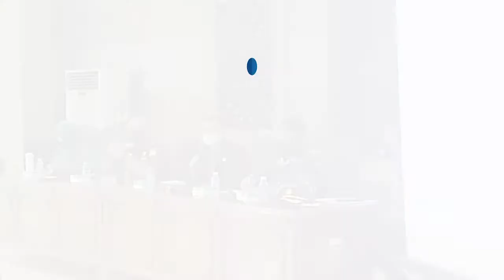Rapat Terbuka Penanganan Covid-19 Dengan Komisi I DPRD Banjarbaru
BANJARMASIN POST - BANJARBARU-  Kepal Dinas Kesehatan kota Banjarbaru Rizana Mirza geram. Kuota vaksinasi Covid-19 untuk lanjut usia (lansia) wilayah kota Banjarbaru belum ada sama sekali.

Kekesalannya bertambah saat mengetahui jatah vaksinasi Covid-19 di Banjarmasin paling banyak yakni mencapai 20.000 vial. Bahkan vaksinasi lansia Banjarmasin mulai dilakukan sejak Senin (1/3/2021).

Kekesalan Mirza disampaikan saat rapat terbuka Penanganan pengendali Covid -9 dengan Komisi I DPRD Banjarbaru di  aula Linggangan Intan lantai 1 Gedung DPRD Banjarbaru Senin (1/3/2021) sore.

"Vaksin Lansi 20.000 lebih di Banjarmasin. Sementara di beberapa daerah dan kota tidak dibagi termasuk di Banjarbaru. Emangnya di Banjarbaru tidak ada lansia apa," kata Mirza kesal di rapat terbuka yang dihadiri Forkopimda Banjarbaru.

Padahal kata Mirza dirinya sudah mengajukan permohonan vaksin tambahan untuk sisa tenaga kesehatan dan juga lansia serta pelayanan publik.

Mirza merinci pada 12 Januari 2021 lalu pihaknya mendapat vaksin sebesar 3.920 vial untuk tenaga kesehatan (nakes). Sementara nakes di Banjarbaru berjumlah 2.337 orang.

"Jika dua kali vaksin maka jumlahnya 4.000 lebih sementara yang ada hanya kurang dari 4000," kata dia.

Sementara untuk capaian nakes dosis pertama mampu mencapai 104,76 persen. "Artinya jauh melalui target dan ini capaian terbaik di Kalsel," sebut dia.

Seharusnya kata Mirza dengan keberhasilan ini Banjarbaru seharusnya mendapat penghargaan berupa penambahan jumlah vaksin dibanding daerah lain.

Namun kenyataannya alokasi sementara penerimaan untuk pelayanan publik hanya sekitar 1.381 vial saja.

"Sementara instansi vertikal memiliki sejumlah orang untuk di vaksin mulai dari TNI Polri kejaksaan, guru-guru dan juga wartawan yang banyak menelepon terkait dengan vaksin ini," katanya.

Belum lagi sisa jatah nakes, sudah 15 persen di Rumah Sakit Daerah Idaman terpapar. Lalu beberapa puskesmas 50 persen pegawainya juga terpapar.

"Ini membuat saya pusing. Sehingga alokasi vaksin untuk pelayan akan dibagi bagi yang diprioritaskan untuk pelayanan langsung ke masyarakat saja dulu," tambah dia.

Ketua Komisi I DPRD Banjarbaru, HR Budimansyah mengaku meminta satgas penanganan Covid 19 benar benar bekerja dalam menghambat laju perkembangan virus asal Wuhan Tiongkok ini.

"Ini ada apa Covid di Banjarbaru semakin hari semakin bertambah saja, apa Satgasnya atau kesadaran masyarakatnya yang kurang," tanya dia.

Asisten III Drg. Agus Widjaja, MHA mengatakan saat ini satgas penangan Covid 19 sudah maksimal bekerja. Hanya kesadaran masyarakat untuk mematuhi protokol kesehatan saja lagi yang kurang.

"Sepertinya kesadaran Masyarakat mulai turun seperti di beberapa acara perkawinan di Banjarbaru masih banyak yang tidak mematuhi protokol kesehatan dengan tidak menjaga jarak," pungkas dia.
Banjarmasin post.co.id/Khairil Rahim